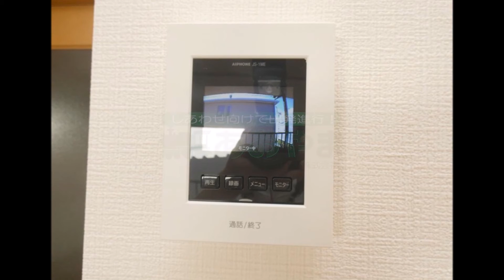フェリス春日203 【物件紹介】【リモート内覧実施中】【青山地建(株)】